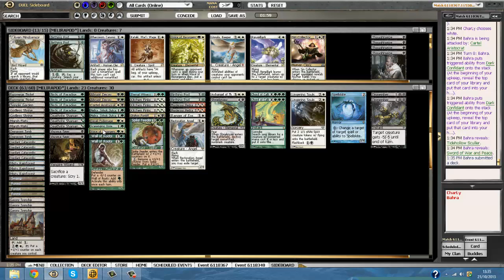Daily Event Modern Melira Pod (ronda 2) por CharLy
Segunda ronda del Daily